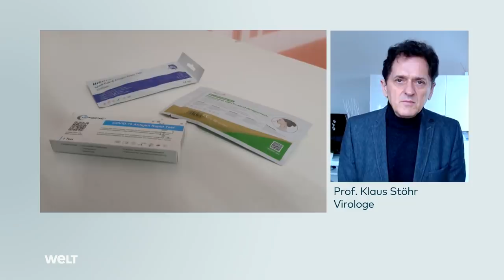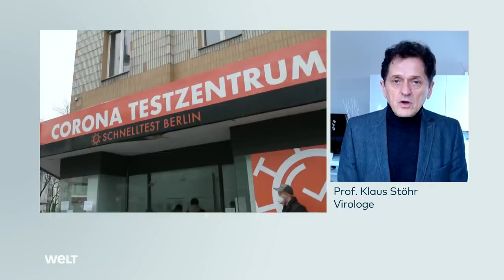STÖHR: „Deutschland kann sich nicht weiter in einem Paralleluniversum bewegen“ | WELT INTERVIEW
„Man muss die veränderte Situation akzeptieren und sich anpassen“, sagt Virologe Klaus Stöhr zu den Corona-Maßnahmen. Deutschlands Nachbarn haben bereits die meisten Regeln aufgehoben, angesichts der dominierenden Omikron-Variante. Das sei der richtige Weg.